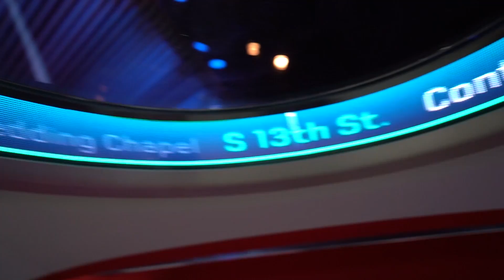รถยนต์ไร้คนขับ อนาคตของรถสาธารณะ | เฟื่องลดา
Mercedes-Benz คลอด Concept Car รถยนต์ไฟฟ้า 100% ❤️
อัจฉริยะไร้คนขับ รุ่น Vision Urbanetic 🚗 จุคนได้เยอะถึง 12 คน 👫👫  ‼️

ภายในรถครบครันไปด้วยสื่อ Entertainment ดูระหว่างทางได้แบบไม่เบื่อ 🎬หน้าตาจะว้าวขนาดไหน ไปดูกันค่ะ 🤩